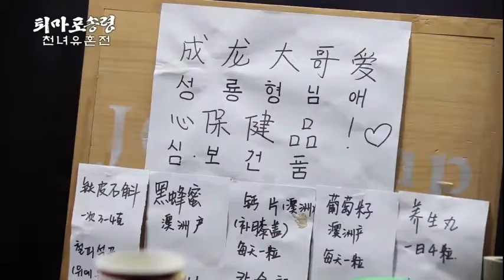The Knight of Shadows: Between Yin and Yang " 神探蒲松齡" A Kind JC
2021 许愿神龙  Wish Dragon 허원신룡
2020 急先鋒 Vanguard 급선봉
2019  攀登者 The Climbers 에베레스트
2019 The Diary 더 다이어리
2019 龙牌之谜 The Iron Mask 아이언 마스크 X 용패지미
2019  神探蒲松齡 The Knight of Shadows: Between Yin and Yang
2017 解憂雜貨店 Namiya 나미야 잡화점의 기적: 또 하나의 이야기
2017 逆時營救 RESET 역시영구
2017 地球：神奇的一天 Earth – One Amazing Day
2017 The Nut Job 2 : Nutty by Nature 넛잡 2
2017 英倫對決 The Foreigner 포리너
2017 The Lego Ninjago Movie 레고 닌자고 무비
2017 機器之血 Bleeding Steel 블리딩 스틸
2017 功夫瑜伽 Kungfu Yoga 쿵푸요가
2016 功夫熊貓 3 Kung Fu Panda 3 쿵푸팬더 3
2016 絕地逃亡 Skiptrace 스킵 트레이스 X 합동수사
2016 鐵道飛虎 Railroad Tigers 철도비호
2015 我是誰 Who Am I 성룡의 아시수
2015 天將雄師 Dragon Blade 드래곤 블레이드
2014 救火英雄 As the Light Goes Out 구화영웅
2013 警察故事 2013 New Police Story 2013  뉴 폴리스 스토리 2013
2012 十二生肖 Chinese Zodiac 차이니즈 조디악
2011 辛亥革命 1911 Huang Xing 신해혁명
2011 功夫熊貓 2 Kung Fu Panda II 쿵푸 팬더 2
2011 新少林寺 Shaolin  샤오린 X 최후의 결전
2010 功夫夢 The Karate Kid 쿵푸 키드
2010 大兵小將 Little Big Soldier 대병소장
2010 鄰家特工 The Spy Next Door 스파이 넥스트 도어
2009 建國大業 The Founding of a Republic 건국대업
2009 新宿事件 Shinjuku Incident 신주쿠 사건
2008 功夫熊貓 Kung Fu Panda 쿵푸 팬더
2008 功夫之王 The Forbidden Kingdom 포비든 킹덤
2007 火拼時速 3 Rush Hour 3 러시아워 3
2006 寶貝計劃 Rob-B-Hood 보배계획
2005 神話 The Myth 신화
2004 新警察故事 New Police Story 뉴 폴리스 스토리
2004 千機變2之花都大戰 The Twins Effect II 천기변 X 화도대전
2004 環遊世界八十天 Around the World in 80 Days 80일간의 세계일주
2004 大佬愛美麗 Enter the Phoenix 대료애미려
2003  飛龍再生 The Medallion 메달리온
2003 千機變 The Twins Effect 천기변 X 트윈 이팩트
2003 西域威龍2 皇家威龍 Shanghai Knights 샹하이 나이츠
2002 燕尾服 The Tuxedo 턱시도
2001 火拼時速 2 Rush Hour 2 러시아워 2
2001 特務迷城 The Accidental Spy  엑시덴탈 스파이
2000 Jackie Chan Adventures 성룡의 대모험
2000 西域威龍 Shanghai Noon 샹하이 눈
1999 特警新人類 Gen-X-Cops 젠 엑스 캅
1999 喜劇之王 King Of Comedy 희극지왕
1999 玻璃樽 Gorgeous 빅타임
1998 火拼時速 Rush Hour 러시아워
1998 幻影特攻 Hot War 환영특공
1998 霸王花 The Inspector Wears Skirts 땡큐 마담
1998 我是誰 Who Am I 성룡의 CIA
1998 花木蘭 Mulan 뮬란
1997 一個好人 Mr. Nice Guy 나이스 가이
1997 Burn Hollywood Burn 번 할리우드 번
1996 警察故事 IV 之  簡單任務 Police Story IV  First Strike
1995 霹靂火 Thunderbolt 썬더볼트
1995 紅番區 Rumble in the Bronx 홍번구
1994 醉拳 II Drunken Master II 취권 2
1993 警察故事III 之 超級計劃 Police Story III (part 2): Supercop 2
1993 重案組 Crime Story 중안조
1993 城市獵人 City Hunter 씨티 헌터
1992 警察故事 Police Story III: 超級警察 Supercop
1992 雙龍會 Twin Dragons 쌍룡회
1991 美女與野獸 Beauty and the Beast 미녀와 야수
1991 飛鷹計劃 Armor of God II Operation Condor 용형호제
1991 西藏小子 A Kid from Tibet 서장소자
1990 火燒島 Island of Fire 화소도
1989 奇蹟 Miracles 미라클
1988 警察故事續集 Police Story II 폴리스 스토리 2 X 구룡의 눈
1988 飛龍猛將 Dragons Forever 비룡맹장
1987 A 計劃續集 Project A Part II 프로젝트 A 2
1986 龍兄虎弟 Armor of God 용형호제
1986 扭計雜牌軍 Naughty Boys 유계잡패군
1985 警察故事 Police Story 폴리스 스토리
1985 龍的心 Heart of Dragon 용적심
1985 夏日福星 Twinkle Twinkle Lucky Stars 칠복성 X 하일복성
1985 威龍猛探 The Protector 프로텍터
1985 福星高照 My Lucky Stars 복성고조
1984 快餐車 Wheels on Meals 쾌찬차
1984 砲彈飛車 2 Cannonball Run II 캐논볼 2
1984 神勇雙響炮 Pom Pom 폭소 쌍발탄
1983 A 計劃 Project A 프로젝트 A
1983 奇謀妙計五福星 Winners & Sinners 오복성
1983 龍騰虎躍 Fearless Hyena II 용등호약 [소권괴초 2]
1982 龍少爺 Dragon Lord  용소야
1982 迷你特攻隊 Fantasy Mission Force 대복성
1981 砲彈飛車 The Cannonball Run 캐논볼
1980 殺手壕 The Big Brawl 배틀 크리크
1980 帥弟出馬 The Young Master 사제출마
1979 龍拳 Dragon Fist 용권
1979 笑拳怪招 The Fearless Hyena 소권괴초
1979 刁手怪招 Master with Crack Fingers 조수괴초
1978 拳精 Spiritual Kung Fu 금강혈인
1978 醉拳 Drunken Master 취권
1978 飛渡捲雲山 Magnificent Bodyguards 비도권운산
1978 蛇鶴八步 Snake and Crane Arts of Shaolin  사학비권
1978 蛇形刁手 Snake in the Eagle's Shadow 사형도수
1978 一招半式闖江湖 Half a Loaf of Kung Fu 소권
1977 三十六迷形拳 The 36 Crazy Fists 36 미형권
1977 劍花煙雨江南 To Kill with Intrigue 신 당산대형
1976 新精武門 New Fist of Fury 정무문2-신정무문
1976 舞拳 Dance of Death 무권
1976 少林木人巷 Shaolin Wooden Men 소림목인항
1976 風雨雙流星 The Killer Meteors 유성검의 대결
1976 半斤八兩 The Private Eyes 반근팔량
1975 少林門 The Hand of Death 용호문
1975 花飛滿城春 All in the Family 화비만성춘
1975 李小龍與我 Bruce Lee and I 이소룡과 나
1975 拍案驚奇 No End of Surprises 말잔치
1975 密宗聖手 The Himalayan 소림백호문
1975 鐵漢柔情 The Young Dragons 철한유정
1974 除霸 Fist to Fist 제패
1974 金瓶雙艷 The Golden Lotus 금병쌍염
1974 四王一后 Supermen Against the Orient 사왕일후
1974 惡虎村 Village of Tigers 악호촌
1973 鐵娃 Kung Fu Girl 철와
1973 北地胭脂 Facets of Love 북지연지
1973 頂天立地 Not Scared to Die 정천입지
1973 女警察 Police Woman 여경찰
1973 廣東小老虎 The Cub Tiger from Kwang Tung 광동소노호
1973 碼頭大決鬥 Freedom Strikes a Blow 마두대결투
1973 埋伏 Ambush 매복
1973 石破天驚 The Awaken Punch 석파천경
1973 麒麟掌 Fist of Unicorn 기린장
1972 精武門 Fist of Fury 정무문
1972 合氣道 Lady Kung Fu 흑연비수
1972 唐人客 The Brutal Boxer 당인객
1972 香港過客 Stranger in Hong Kong 향홍과객
1972 龍爭虎鬥 Enter the Dragon 용쟁호투
1971 俠女 A Touch of Zen 협녀
1971 刀不留人 The Blade Spares None 도불류인
1971鬼怒川 The Angry River 귀노천
1970 荒江女俠 Lady of Steel 황강여협
1966 兩湖十八鏢上集 The Eighteen Darts Part 1 양호십팔표
1966 兩湖十八鏢下集 The Eighteen Darts Part 2 양호십팔표 2
1966 大醉俠 Come Drink with Me 대취협
1964 秦香蓮 The Story of Qin Xiang Lin 진향련 이야기
1963 梁山伯與祝英台 The Love Eterne 양산백여축영태
1962 大小黄天霸 Big And Little Wong Tin Bar 대소황천패